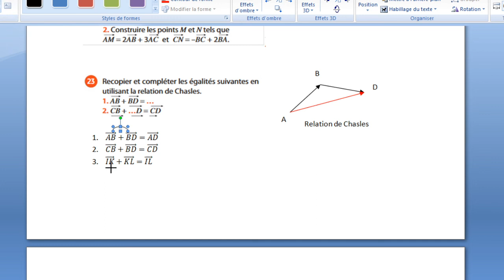2de 23 p213 relation de Chasles